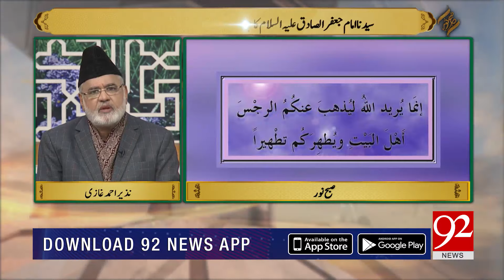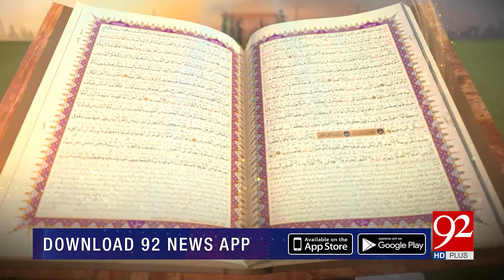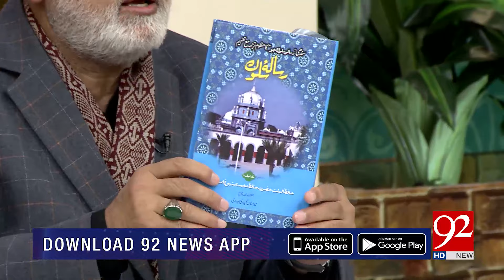SUBH-E-NOOR | Youm e Wisal Hazrat Imam Jafar al-Sadiq (As) | 11 March 2020 | 92NewsHD